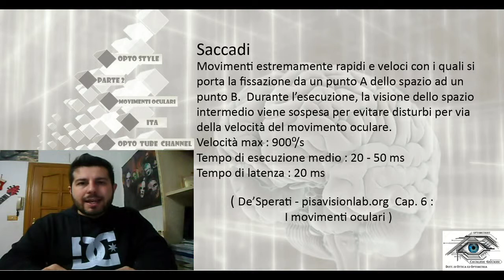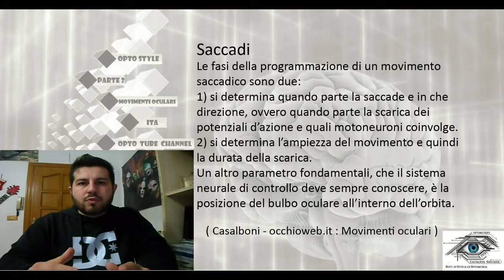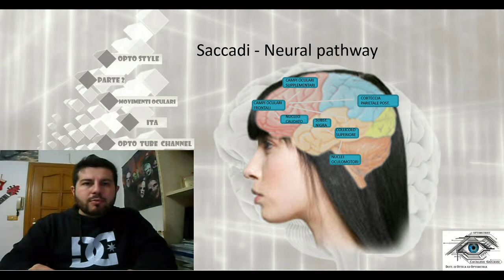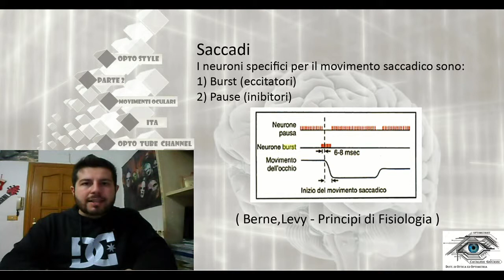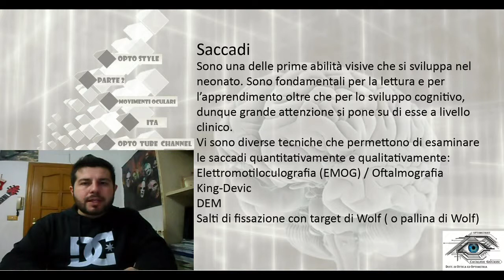Saccadic Movements [ Sub - ENG ] - Ocular Motility part 2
Saccade! Saccade! Saccade! One of the most important ocular movement for human during space scanning and reading.